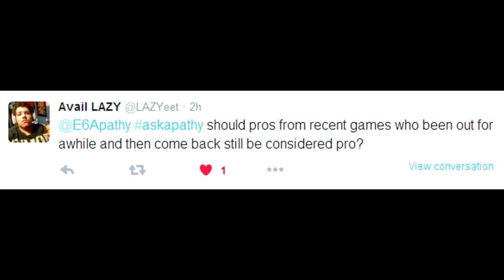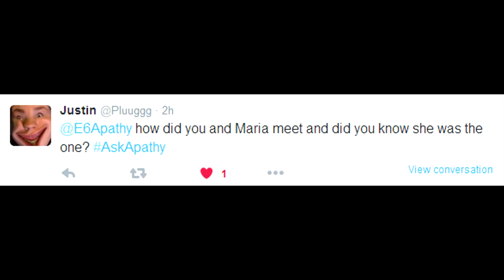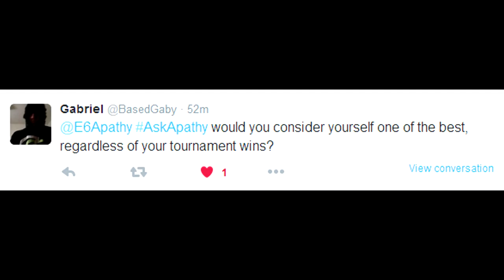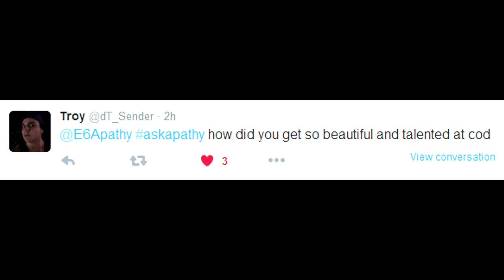Q&A - Am I The Best, Future Plans with E6 and How I Met Maria?!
YOU GUYS asked the questions and I got the answers :D